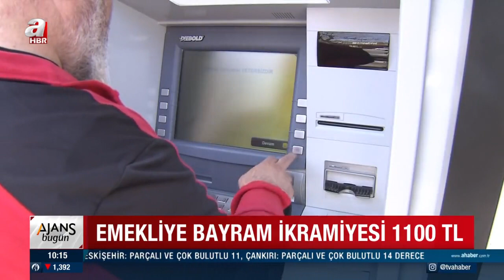Emekli İkramiye Zammı Belli Oldu! 2021 Emekli Bayram İkramiyesi Ne Kadar Oldu, Ne Zaman Yatacak?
Türkiye'de milyonlarca vatandaş Ramazan Bayramı'nda emekli maaşlarına yatacak ikramiye tutarını merak ediyor. Bilindiği üzere emekliler her yıl Ramazan ve Kurban Bayramı öncesinde biner liralık ikramiye alıyor. Mübarek Ramazan-ı Şerif'in sonlarına yaklaşırken, emekli ikramiyeleri ne zaman yatacak, emekli bayram ikramiyesi ne kadar oldu soruları vatandaşlar tarafından araştırılıyor. Konuya ilişkin milyonların beklediği açıklama ise Başkan Erdoğan'dan geldi. Erdoğan emekli Ramazan bayramı ikramiyelerine enflasyon tutarında zam yapılacağını belirtti. Buna göre, emekli ikramiyesi ne kadar, kaç para oldu? Emekli ikramiyeleri ne zaman yatacak?